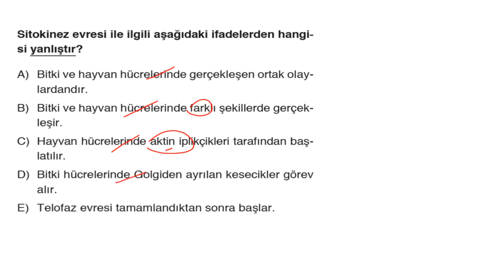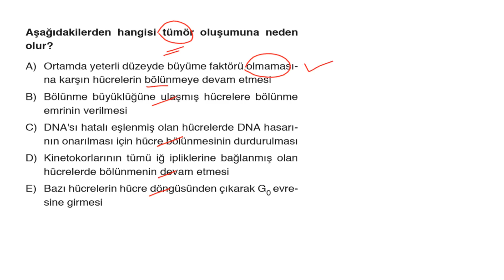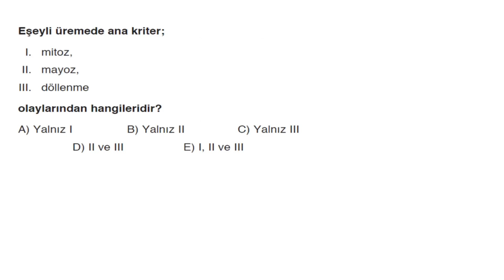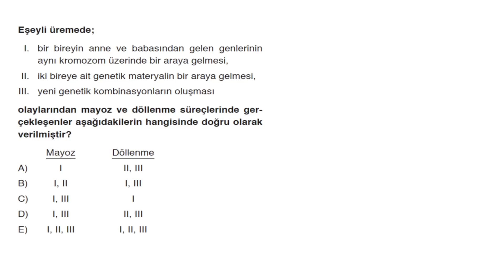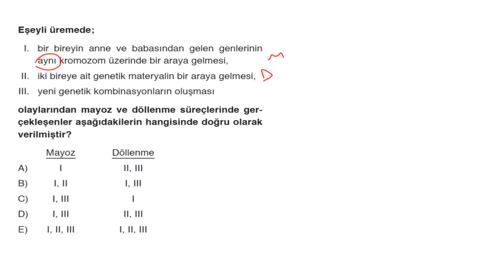TYT BİYOLOJİ SORU KİTABI SAYFA*156-157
POLİMAT YAYINLARI TYT BİYOLOJİ SORU KİTABI SAYFA*156-157